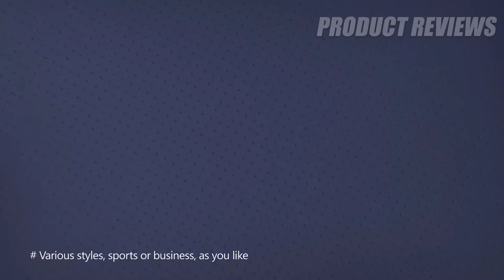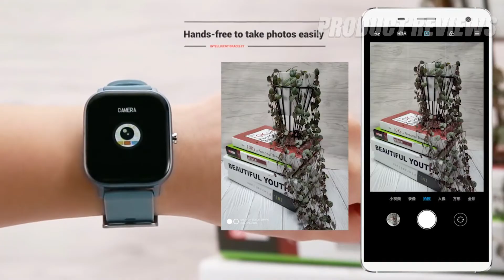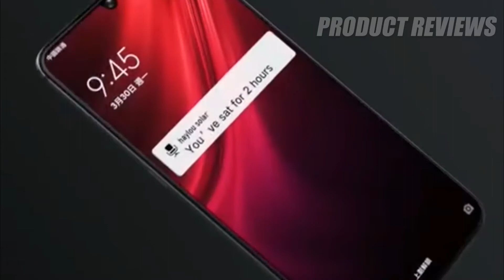The 6 Best Smartwatches You Can Buy Today 2020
6 ► IP68 Waterproof Heart Rate Monitor Smartwatch